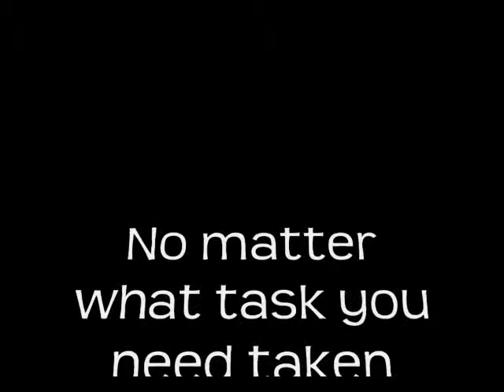The Grifter- Trade Show Infotainer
The Grifter is Chicago based professional magician Keith Cobb check out for more information.

Background music was recorded live and is not under a license agreement.